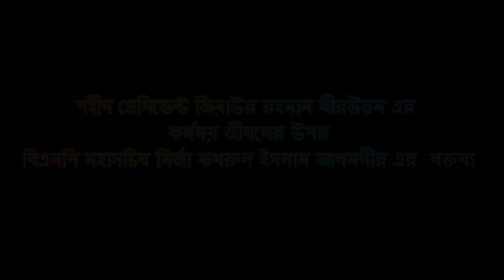৩৭তম শাহাদৎবার্ষিকীতে শহীদ জিয়ার কর্মময় জীবনের উপর বিএনপি মহাসচিবের মূল্যায়নধর্মী বক্তব্য//শেষ পর্ব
৩৭তম শাহাদাৎবার্ষিকীতে শহীদ প্রেসিডেন্ট জিয়াউর রহমানের কর্মময় জীবনের উপর বিএনপি মহাসচিব মির্জা ফখরুল ইসলাম আলমগীর-এর মূল্যায়নধর্মী বক্তব্য। (শেষ পর্ব)